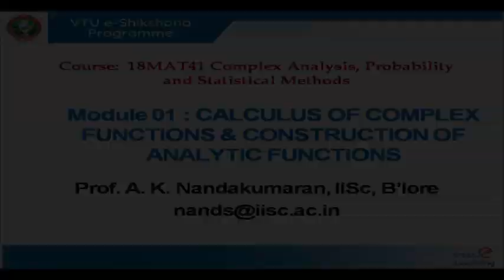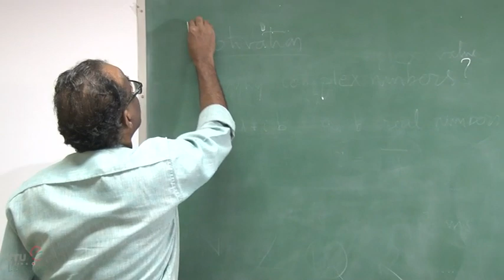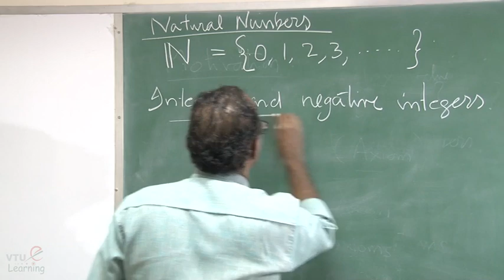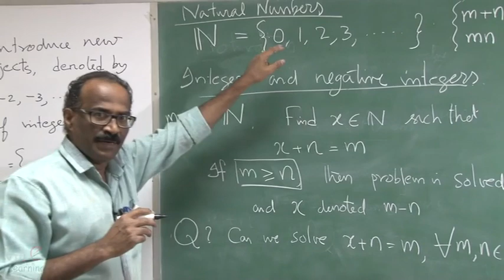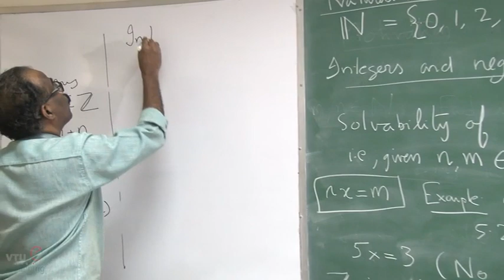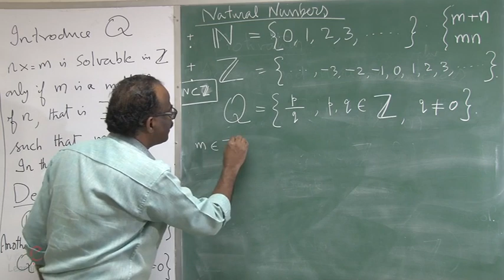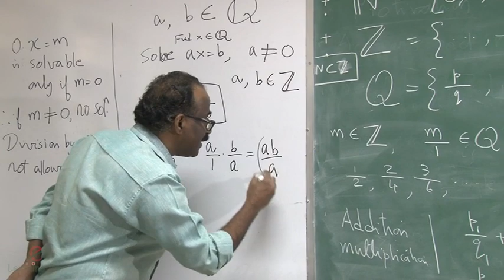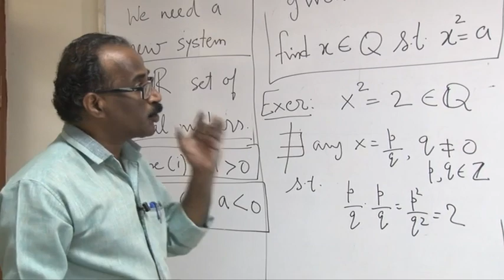01 Motivation: Various Number Systems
Complex Analysis, Probability and Statistical Methods - 18MAT41